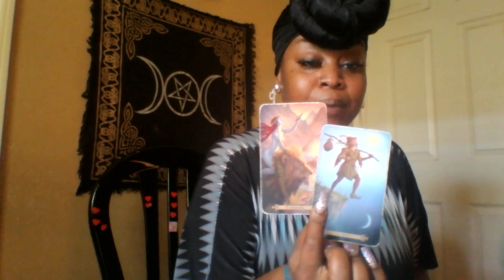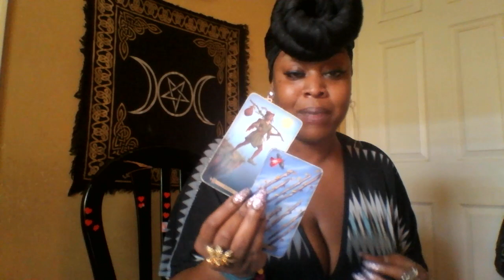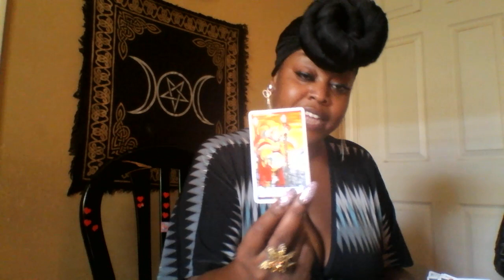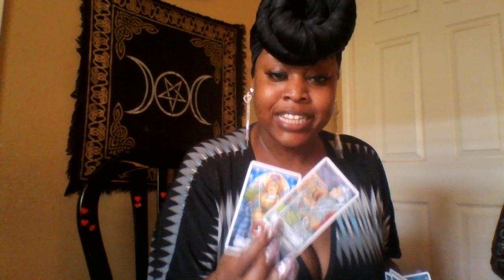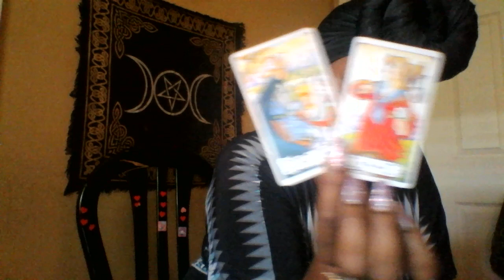Pisces 🌠 The Birth Of Manifestations 🌠 Late May 2019